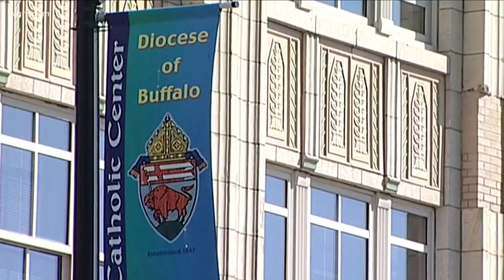Hefty Diocese Payment